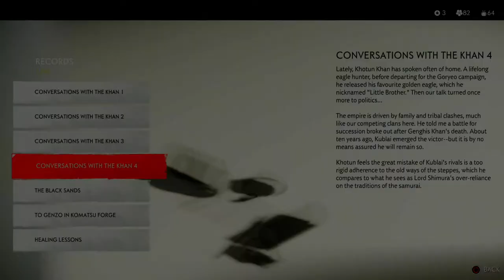Lord Shimura wants to Adopt the Ghost? - GHOST OF TSUSHIMA - PART 31